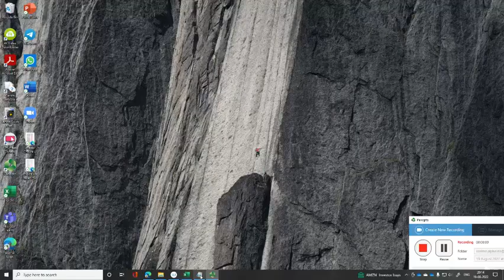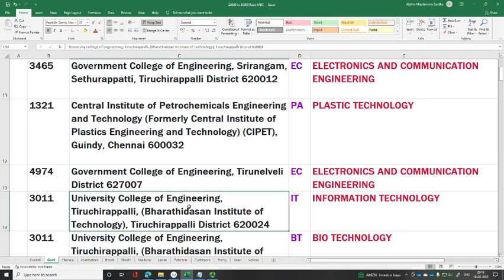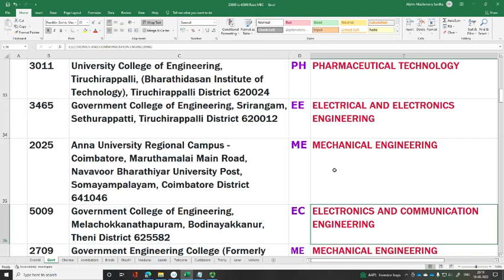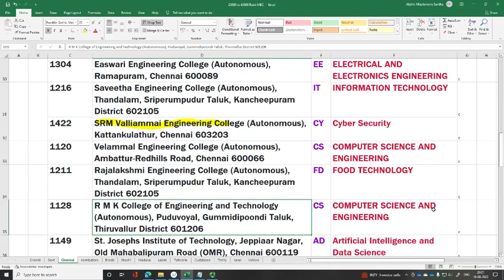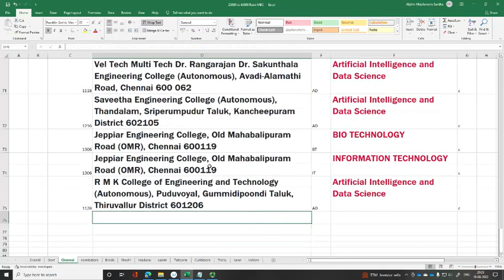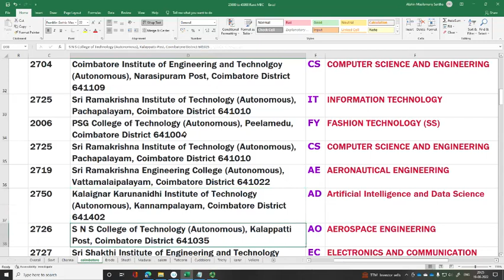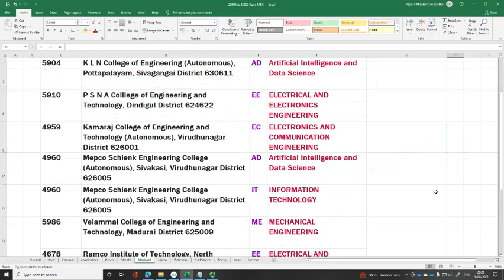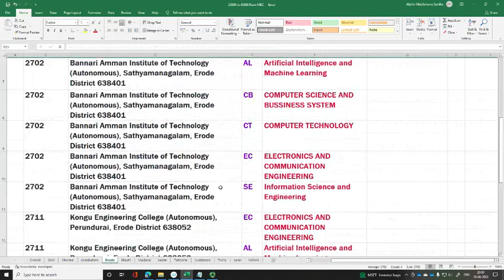25000 to 45000 Rank MBC Choice | TNEA 2022 Guidance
The Professor explains about the colleges you can consider for choice list for MBC : General Rank between, 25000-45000 Rank